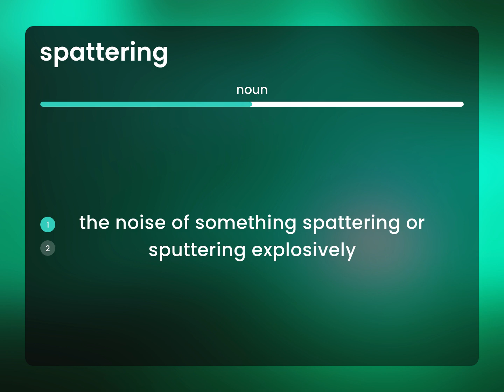Spattering | SPATTERING meaning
SPATTERING in the dictionary

Susan Miller (2023, July 1.) What is Spattering definition?